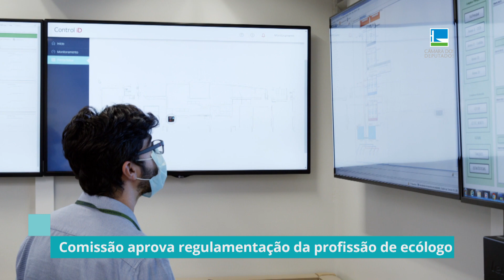Deputados aprovam projeto que regulamenta profissão de ecólogo - 18/11/22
A Comissão de Trabalho, Administração e Serviço Público, da Câmara dos Deputados, aprovou um projeto que regulamenta o exercício da profissão de ecólogo.